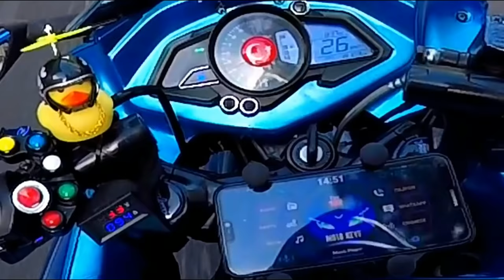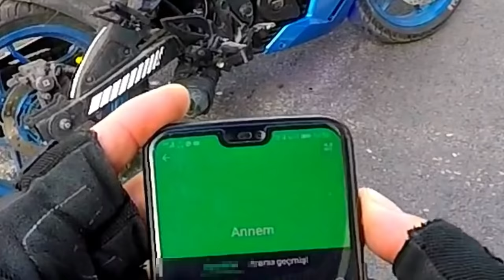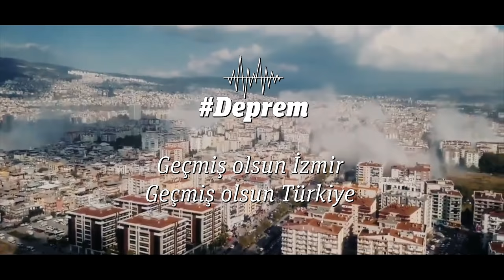İZMİR DEPREMİ (6.9) MOTORLA YOLDA SEYİR HALİNDE YAKALANDIM ! (İŞTE DEPREM SESİ)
☑️ ( Güzel İzmir"ime gelen hakaretler yüzünden yorumları filtre moduna almak zorunda kaldım unutmayın DEPREM ŞEHİR DİNLEMEZ!!! Hiç istemem ama birgün sizin de başınıza gelebilir umarım böyle bir çaresizlik siz hiç yaşamazsınız )

Merhaba motorcu gardaşlarım.. 🙋‍♂️
BU VİDEODA İZMİR'DEKİ 6.6 LIK DEPREM ANINDA VE İLK DAKİKALARDA İZMİR ALSANCAK'TA NELER YAŞANDI BUNU SİZLERE GÖSTERMEK İSTEDİM.
Çok şükür ben ve yakınlarım iyiler.
Yakınlarını kaybedenlere baş sağlığı, yaralılara da acil şifalar diliyorum..
Allah hiç kimseyi böyle bir çaresizlikle bırakmasın.. 🙏

Video sesini merak edenler için kaskın içinde iki adet profesyonel mikrofon var soldaki dip ses için sağdaki konuşma sesi içindir sol taraftaki yağmurdan arızalı bu yüzden ince bir tizz ses ve arada cızırtı geliyor sağdakinde sorun yok yeni videolarda bu sorun artık giderilmiştir bilginize 😊

Geçmiş olsun İZMİR.. 🎗️

Abone falan olabilirsin 👌 olmuşken 🔔 açabilirsin 👍 tuşu da orada biliyorsun.
Mavi üyem olmak istersen 👤🤷🏽‍♂️ KATIL butonu hemen yanda seviliyorsun. 💙

▬▬▬▬▬▬ஜ۩۞۩ஜ▬▬▬▬▬▬
▬▬▬▬▬▬ஜ۩۞۩ஜ▬▬▬▬▬▬
▬▬▬▬▬▬ஜ۩۞۩ஜ▬▬▬▬▬▬
✔ Maviş: Pulsar RS200 (MotoKeyf Ediyşın)
✔ Kamera: Insta360 one (360°)
✔ Kamera: Gopro Hero5 (Kask)
✔ Kamera: Sjcam SJ7 Star (Gidon)
✔ Kamera: Sjcam SJ4000 (Depo)
✔ Gimbal: Feiyu-Tech WG2X Stabilizer
✔ Birde ben.. ¯\_(ツ)_/¯   (daha ne olsun)
İZMİR BORNOVA BAYRAKLI (6.6) MOTORLA DEPREME YOLDA SEYİR HALİNDE YAKALANDIM !
İŞTE  DEPREM SESİ

0:00 Özet..
0:39 Velkam tu Alsancak..
1:23 Gaç deyze gaç..
1:59 Son saniyeler..
2:35 Bisikletçiler adamdır..
2:47 Noluyo Lan!..
3:22 Artçı Geliyoor!..
3:37 Evdekiler..
4:07 Annem..
4:16 Kocası var..
5:03 Çaresizlik..
5:11 Kızıyorum ama..
5:21 Bisiklet düşmüş..
5:24 Jenerik girsin..
5:53 Geçmiş olsun İZMİR..